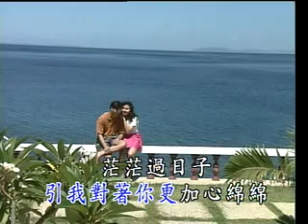洪一峰 - 思慕的人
思慕的人

作詞：洪一峰
作曲：洪一峰

我心內思慕的人　你怎樣離開　阮的身邊
叫我為著你　暝日心稀微　深深思慕你
心愛的　緊返來　緊返來阮身邊

有看見思慕的人　惦在阮夢中　難分難離
引我對著汝　更加心綿綿　茫茫過日子

好親像思慕的人　優美的歌聲　擾亂阮耳
當我想著你　溫柔好情意　聲聲叫著你